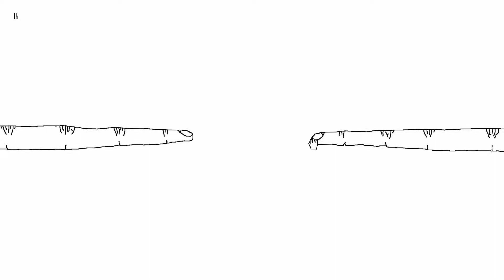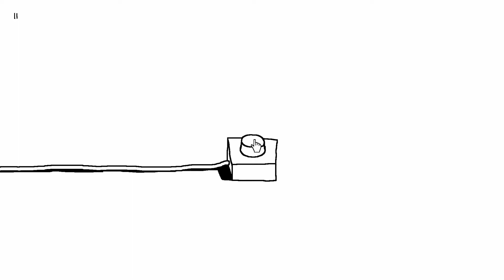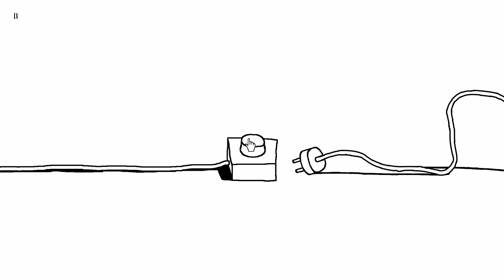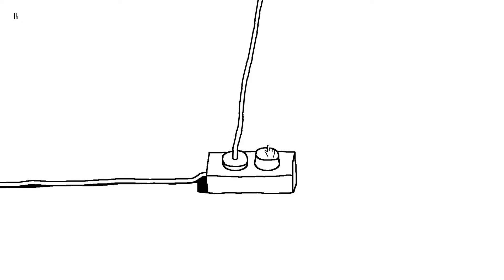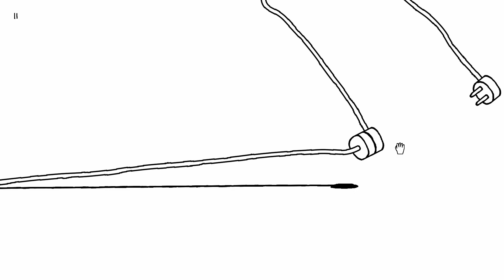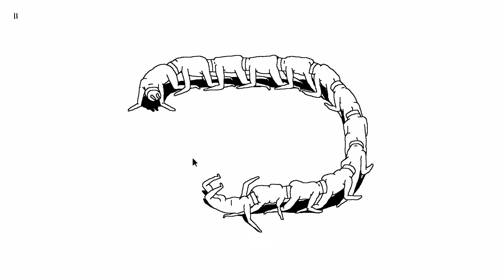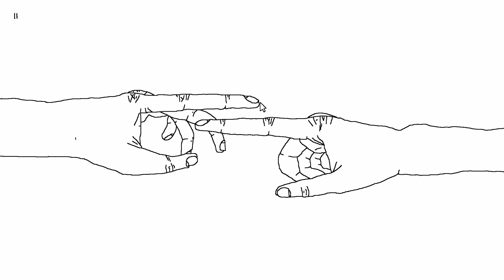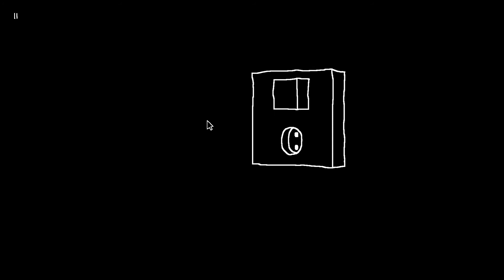【奇妙なゲーム】 プラグ・アンド・プレイ 実況プレイ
Plug & Play～ 実況プレイ

意味が分からないことで有名なゲームをプレイ
俺は一体何をやっていたんだ...
KIDSも同時に購入したので、そのうちやろうと思います

ストアページはこちら
プラグ・アンド・プレイ